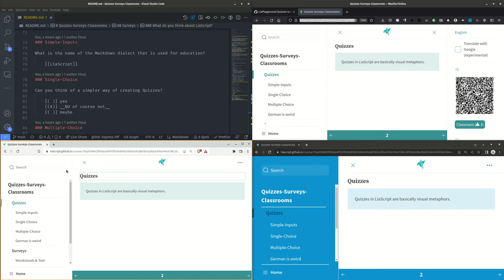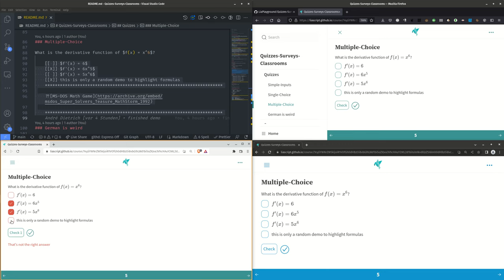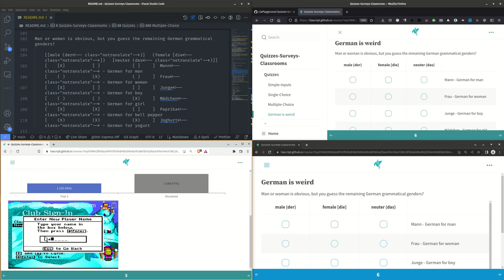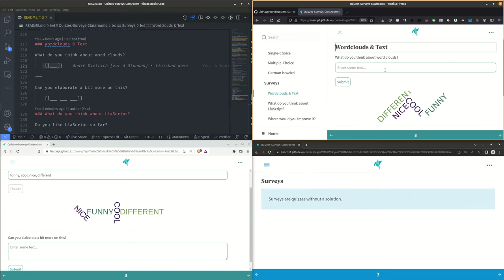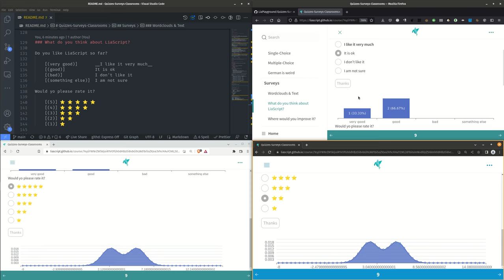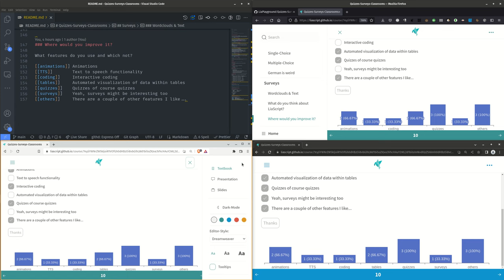Quizzes and Surveys with LiaScript Classrooms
This video shows quizzes and surveys can be used in conjunction with classrooms. No data is stored, all data is synced at the end-points and when a user leaves the room then his/her data is removed automatically from the classroom. The Markdown-syntax that is used to create the quizzes and surveys is depicted within the editor.